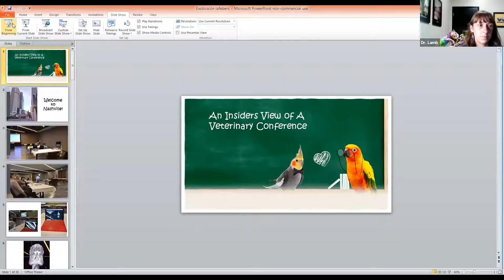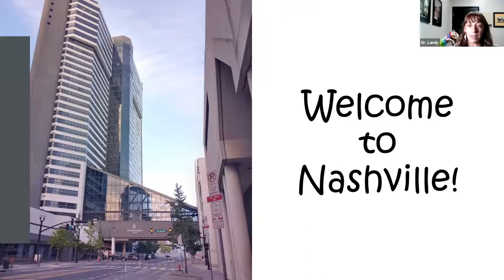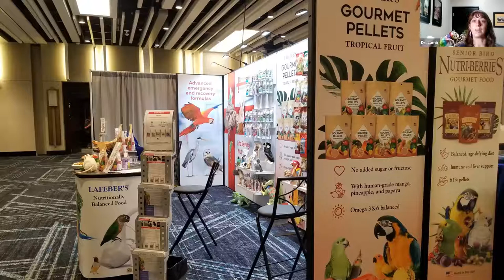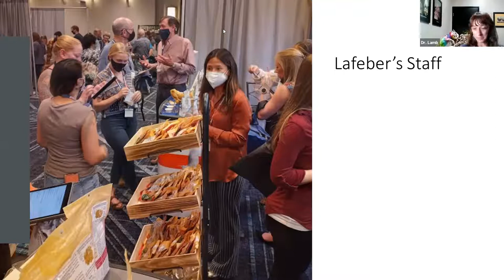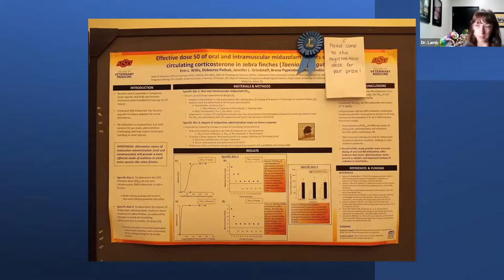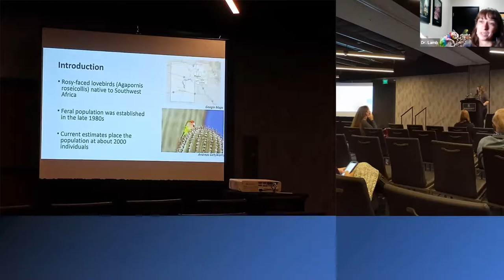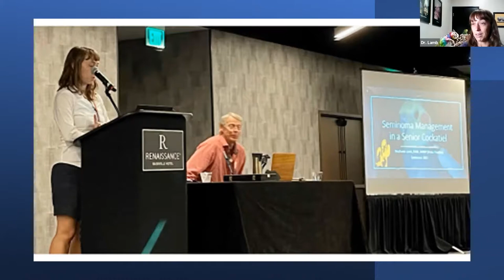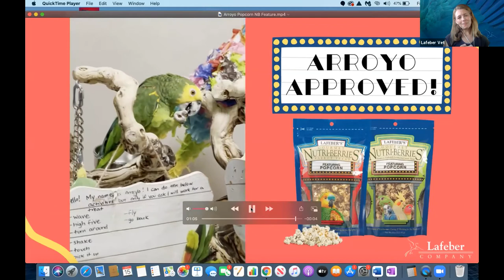Avian Vet Insider 4—Road Trip! An Insider’s View of a Veterinary Conference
A Lafeber Pet Birds webinar series hosted by Laura Doering, former editor of Bird Talk magazine and Birds USA magazine with special guest Stephanie Lamb, DVM, DABVP (Avian Practice). In this episode, Dr. Lamb talks about her experiences at the most recent ExoticsCon – an annual Veterinary conference that brings Vets & Technicians from all aspects of Exotics Medicine together to share new findings and interesting cases. From Scientific Sessions to Hands-On Labs, the specialized Vets & Techs are learning the latest in Exotics Medicine in order to provide the most advanced care for your Exotic Pets. When not in classes, these professionals are networking or visiting the exhibit hall where they can find out about new equipment, food, supplements and more to help their Exotic patients. What is a Hands-On Lab or a Poster Competition? Learn these answers as well as the importance and significance of Veterinary meetings and how they benefit you & your pets, during this insider’s view of ExoticsCon.